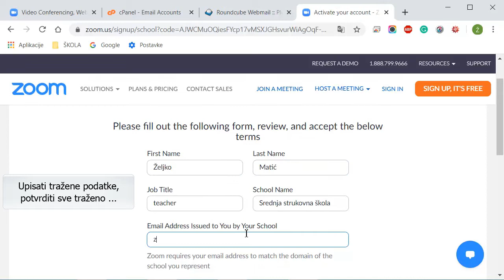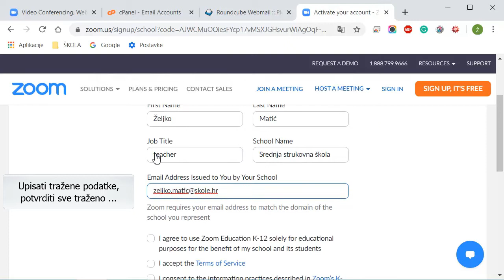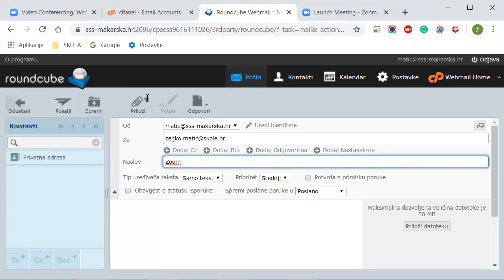ZOOM - instalacija i početak korištenja